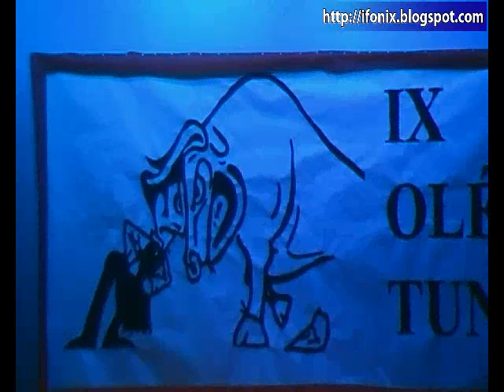TAESEAH IX OLÉ TUNAS 2ª Parte